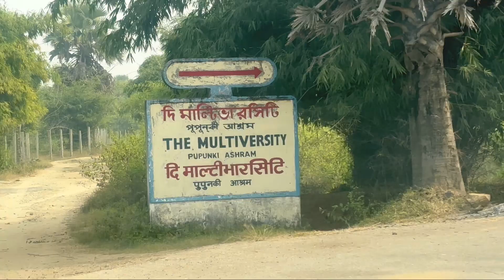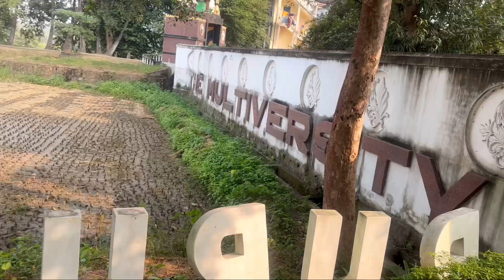Pupunki Ashram darshan kore Elam || The Multiversity